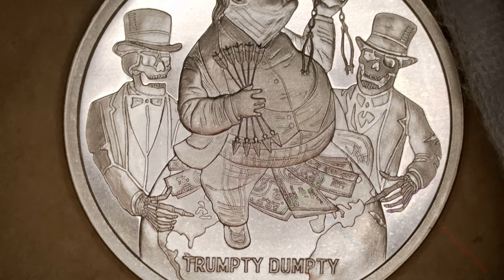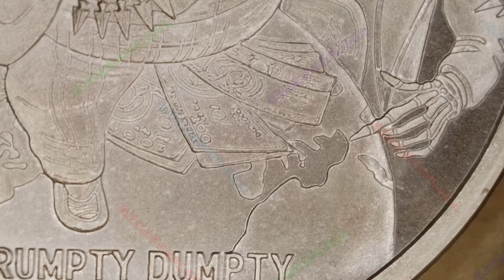Trumpty Dumpty / Trump Prophecy #9 / Silver Shield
Year: 2024
Title: Trumpty Dumpty
Series: Trump Prophecy #9
1oz Silver Proof